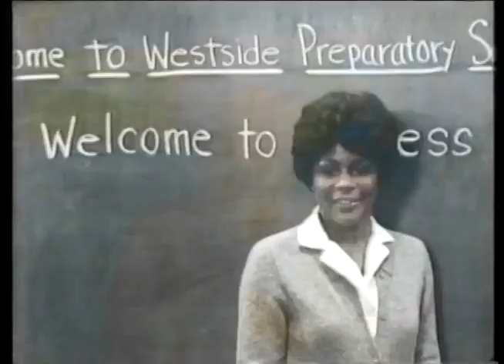The Marva Collins Story promo & CBS ID, 1981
Promo for the upcoming TV movie, followed by an ID slide.